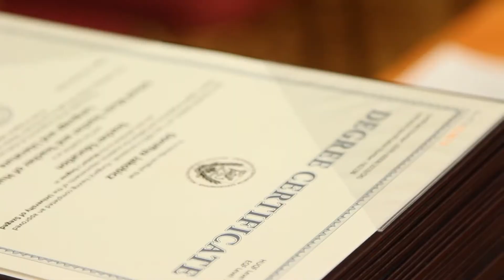Diplomaátadó a JGYPK n